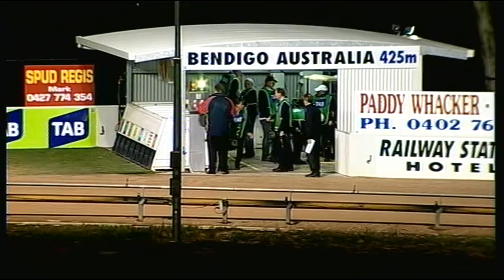BEN WED 22 APR 15 R12